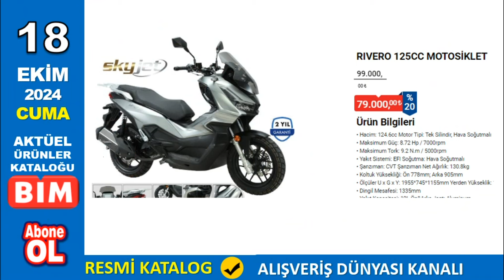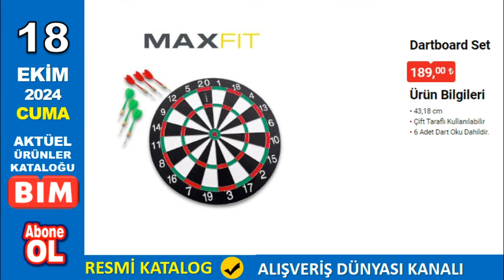BİM BU CUMA ✅ BİM 18 EKİM 2024 KATALOĞU ✅ AKTÜEL ÜRÜNLER || RESMİ KATALOG | NET ANLATIM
Skyjet Rivero 125CC Motosiklet 79.000 TL
Skyjet Bayberry 125CC Motosiklet 52.975 TL
HP Gaming Laptop 26.950 TL
PS4 Slim 500 GB Oyun Konsolu 10.990 TL
Polosmart Ses ve Görüntü Aktarım Cihazı 229 TL
Senna 50" Frameless Ultra HD Google Tv 10.495 TL
Fakir Kendi Kendini Temizleyen Şarjlı Süpürge 7.975 TL
İmex Akıllı Saat 850 TL
Fakir Sport Sürahi ve Smoothie Blender Set 1.199 TL
Pilli Baharat Öğütücü 259 TL
Şarjlı Kişisel Blender 479 TL
Arzum Steam Rush Eco Buharlı Düzleştirici 899 TL
MAXRT Karın Kası Sistemi 189 TL
MAXRT Boks Torbası 379 TL
Yoga Çemberi 41 cm 169 TL
Pilates Çemberi 309 TL
Pilates Bant Seti 3'lü 89 TL
Pilates Barı 149 TL
Pilates Yüzüğü 499 TL
Dynamic Pilates Topu 179 TL
Karın Egzersiz Tekerleği 119 TL
Elastik Esneme Bandı 109 TL
Dartboard Set 189 TL
Yoga/Pilates Minderi 339 TL
Thigh Master 99 TL
Koridor Barfiksi 249 TL
Şınav Barı 149 TL
Süngerli Paslanmaz El Yayı 2'li 54,50 TL
Atlama İpi 29 TL
Dambıl 1 Kg 74,50 TL
Dambıl 2x2 Kg 99 TL
Dambıl 5 Kg 169 TL
Relax Silindir Bardak Termos 400 ml 269 TL
Relax Klasik Bardak Termos 400 ml 269 TL
Relax Diamond Bardak Termos 500 ml 299 TL
Relax Brack Bardak Termos 500 ml 299 TL
Wide Bardak Termos 400 ml 269 TL
Prizma Bardak Termos 350 ml 259 TL
Bonera Emaye Sunum Tepsi·si 129 TL
Bonera Emaye Saklama Kabı/Baharatlık 3'lü 499 TL
Bonera Emaye Tava/Sahan Seti 379 TL
Benante Yuvarlak Çerezlik 4'lü 129 TL
Benante Çay Tabağı 6'lı 179 TL
Benante Büyük Salata Tabağı 89 TL
Bonera Tek Fi·yat Çeli·k Ürünler 249 TL
Gold Uzun Tatlı Kaşığı 219 TL
Muffi·n Kek Kalıbı 12'li 179 TL
Alpina Fi·ncan Seti 4'lü 199 TL
Kalpli· Çi·ft Ci·darlı Kupa 169 TL
Chef's Meyve Bıçağı 3'lü 49 TL
Matara 730 ml 99 TL
Toz Alma Püskülü Çeşi·tleri 49 TL
Mutfak Fırçası 59 TL
Büyük Kare Saklama Kabı 3'lü 32,50 TL
Sıcak Su Torbası 69 TL
Saplı Faraşlı Fırça 59 TL
Süzgeç 69 TL
Bulaşıklık 79 TL
Softy Çift Kişilik Battaniye 419 TL
Softy Tek Kişilik Battaniye 389 TL
Çift Kişilik Lastikli Çarşaf 169 TL
Tek Kişilik Lastikli Çarşaf 129 TL
Çift Kişilik Sıvı Geçirmez Lastikli Alez 255 TL
Tek Kişilik Sıvı Geçirmez Lastikli Alez 179 TL
Sıvı Geçirmez Yastık Alezi 55 TL
Yastık Kılıfı 2'li 59 TL
Kiğılı Gömlek 409 TL
Kiğılı Sweatshirt 409 TL
Erkek Sweatshirt 199 TL
Kadın Sweatshirt 189 TL
Kadın / Erkek Eşofman Alt  145 TL
Pijama Alt 129 TL
Erkek Kışlık Gömlek 199 TL
Kapı Önü Paspası 39,50 TL
Kadın / Erkek Spor Ayakkabı 429 TL
Erkek Spor Çanta 175 TL
Kadın Spor Çanta 219 TL
Rubenis Şemsiye 149 TL
Kapı Altı Rüzgar Önleyici 34,50 TL
LAV Rose Kapaklı Kavanoz 1050 cc 29,50 TL
LAV Rose Kapaklı Kavanoz 550 cc 19,50 TL
LAV Boyalı Meşrubat Bardağı 3'lü 129 TL
LAV Line Sürahi 1200 cc 79 TL
LAV Vega Büyük Kase 119 TL
LAV Kapaklı Saklama Kabı 380 cc 32,50 TL
LAV Bölmeli Kilitli Saklama Kabı 720 cc 99 TL
LAV Misket Sunum Bardağı 3'lü 99 TL
LAV Vega Kase 19,50 TL
LAV Sera Baharatlık 49 TL
LAV Valeria Meşrubat Bardağı 3'lü 79 TL
LAV Valeria Su Bardağı 3'lü 69 TL
LAV Kulplu Tekli Bardak 29 TL
LAV Servis Tabağı 32,50 TL
LAV 12 Parça Kahve Seti 299 TL
LAV 12 Parça Alya Çay Seti 199 TL